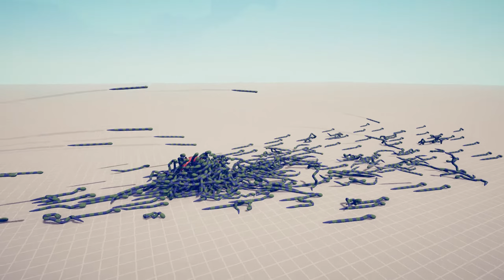SHIELD BARRIER vs EVERY GOD - TABS Totally Accurate Battle Simulator Gameplay